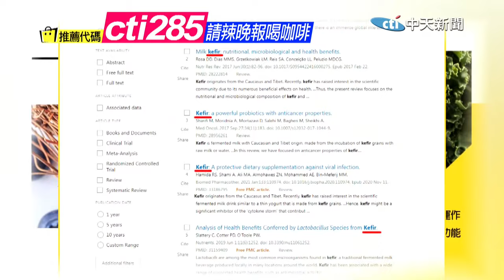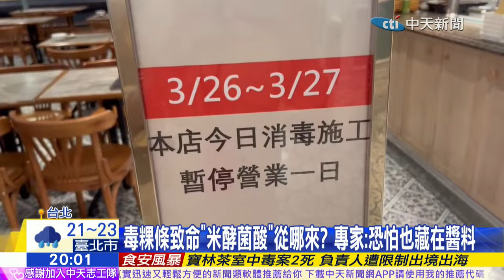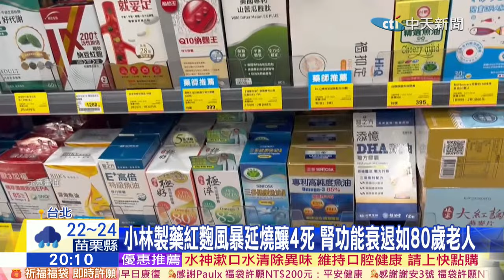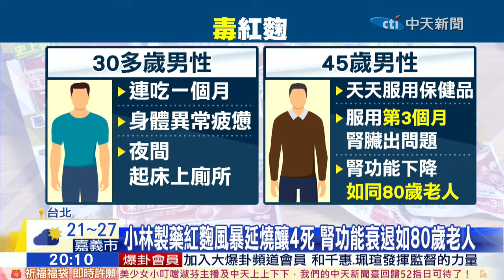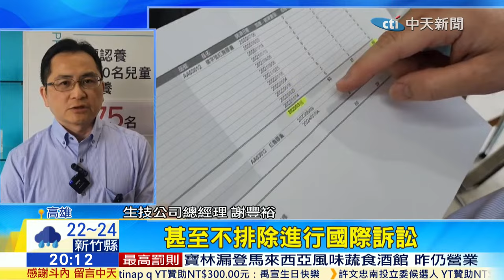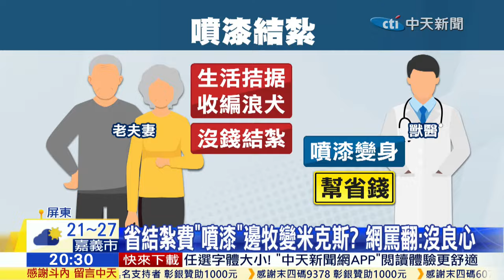【今日最熱門】張卉林播報最熱門新聞 30分鐘一次滿足 20240328@中天新聞CtiNews